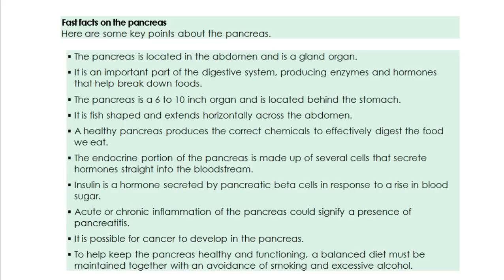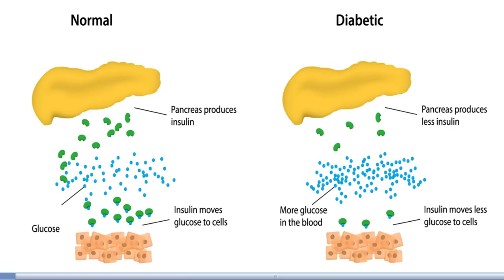Heal your Pancreas Naturally with these Foods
The pancreas is really the life saver in all of us. It plays a very important role for your health and well-being. It produces your insulin. If it is damaged, you will not get insulin. Without insulin, your glucose metabolism suffers. Your body cells cannot produce energy from food.

Please visit The Refreshing Point Web store for Healthy Products discussed in my videos:

The pancreas plays a crucial role in digestion.  When food empties from your stomach into the small intestine, it mixes with digestive enzymes from the pancreas that neutralize stomach acid, preventing damage to the intestine. These enzymes are also essential for your body to reduce inflammation caused by trauma, injury, allergens, toxins and infections.

But most importantly, the pancreas produces insulin, which reduces blood sugar levels and allows your body to store food energy for future use. Eating the right foods can heal and nourish your pancreas.

Foods That Heal The Pancreas

Probiotic Yogurt
Research finds that eating 3 servings of low fat or fat free yogurt that contains active cultures to help ease digestion, protect the pancreas and digestive system, and reduce the overall risk of pancreatic cancer.

Cabbage
A regular consumption of cabbage may help protect susceptible individuals against pancreatic cancer. Cabbage is loaded with vitamin C, but it also contains vitamin B6 and folate.

Spinach
The pancreas needs both iron and Vitamin B to function properly, and spinach has both. A pancreas that is properly nourished will be less likely to become inflamed or to be vulnerable to the onset of cancer.

Licorice
Licorice root is an excellent treatment for many problems with pancreas. Traditional Chinese used licorice root for thousands of years. Research even shows that this common root is loaded with an anti-inflammatory compound that reduces pain and swelling that is associated with pancreatitis.

Cherries
It’s really hard to eat just a handful of cherries, which is great news since the fruit is rich in antioxidants and perillyl alcohol (or POH), a compound that’s been linked to the prevention of pancreatic cancer.

Garlic
This is a major help for the pancreas. Garlic reduces the amount of sugar in the blood and stimulates the pancreas to produce sufficient levels of insulin. Aim to eat one to two slightly crushed cloves of garlic each day in addition to adding some to your foods.

Red Reishi Mushrooms
Used in China for thousands of years to restore balance inside the body, red rishi mushrooms reduce inflammation and have similar benefits of onions and garlic for pancreatic health. If are hard to find in your local grocery store, try the Asian foods section at a specialty grocery store.

Sweet Potatoes
Sweet potatoes along with other orange and yellow vegetables like carrots, corn and squash contain nutrients which are beneficial for the pancreas and may help prevent cancer.

Other foods that also heal the Pancreas are Blueberries, Broccoli, Red Grapes, and Tomato Vegetable Soup.

Because the pancreas is very easily damaged by an unhealthy diet, eating these  certain food will boost its health.

Also, if you are interested in Non-GMO, Organic, Freeze Dried Foods, I am a consultant of Thrive Life:

Glad to have you watching!